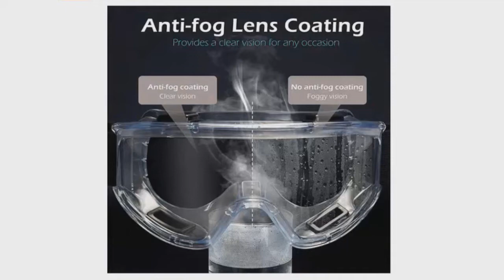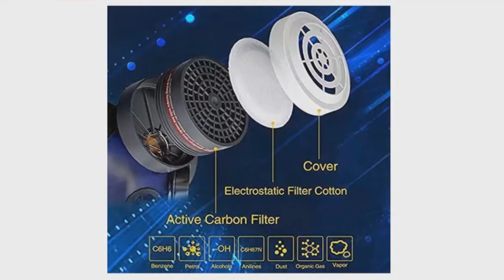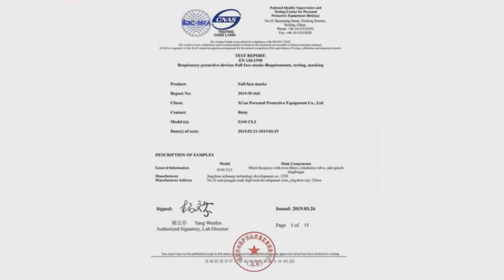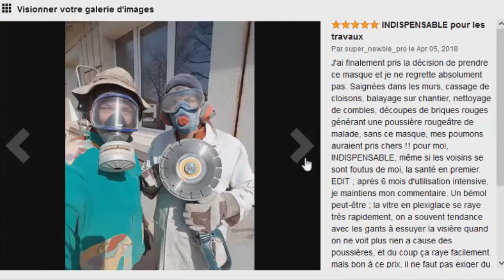TOP 3 : Meilleur Masque de Protection Respiratoire 2021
⭐AirGearPro G-500 Masque de Protection Respiratoire
⭐OHMOTOR Masque Complet Respirateur Facial
⭐Dräger X-plore® 6300 Masque de Protection Complet

Vous recherchez un masque de protection respiratoire pour faire des travaux, de la peinture, du ponçage ? mais vous ne savez pas lequel choisir ?

Dans ce comparatif je vous présente le top 3 des meilleur masque respiration pas cher et à commander chez soi de l'année 2021 ! Bien Chez Soi participe au programme Amazon Partenaires.